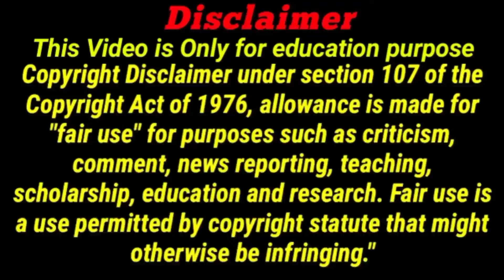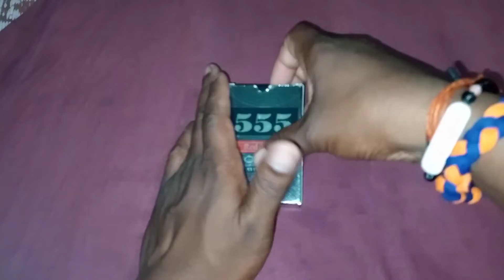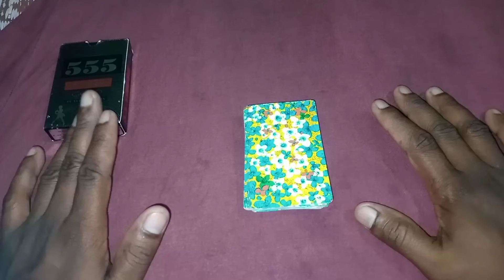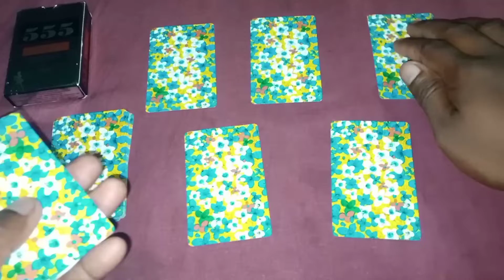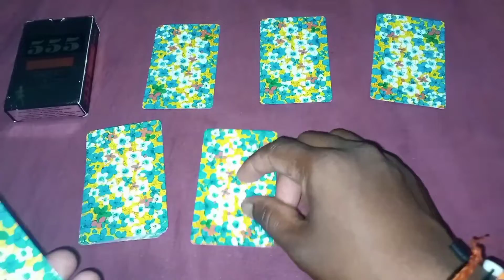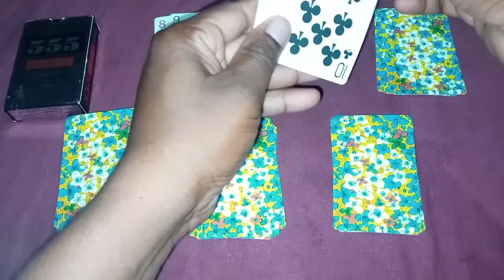तीन पत्ती फ्लैश में जीतने का नया आइडिया सीखे | बिना काटे बिना पीसे | teen Patti game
हेलो फ्रेंड्स आज की इस वीडियो में हम आपको बताएंगे कि तीन पत्ती कैसे खेलते हैं और तीन पत्ती कैसे खेला जाता है तीन पत्ती खेलने का पूरा फुल जानकारी देंगे बढ़िया से समझाएंगे फुल नॉलेज मिलेगा पत्तियों की भी जानकारी मिलेगी तो आप सभी दोस्तों से मेरा रिक्वेस्ट है गुजारिश है कि मेरा यह वीडियो आप लोग को अच्छा लगे या पसंद आए तो वीडियो को एक लाइक जरूर कीजिएगा और हमारे चैनल पर नए हैं तो हमारे चैनल को सब्सक्राइब जरूर कर लीजिएगा और वीडियो को अधिक से अधिक लोगों में शेयर करिएगा धन्यवाद दोस्तों

NOTE - Teen Patti Kaise Khelate hai How to play teen patti in Hindi Teen Patti kaise khele Teen Patti kaise khele jata hai Teen Patti ki full Jankari

Teen Patti flash game 2022
Teen Patti tricks 2022
How to play teen Patti in hindi 2022
how to play teen Patti in hindi tricks
Tech gaming
ander bahar new game
teen Patti game online kaise khele
teen Patti me paisa kaise jite
Online teen Patti game kaise khele
teen Patti online game kaise khele
teen Patti card banana sikhe hindi me
teen Patti banane ki kalaa
teen Patti ka dhashu trick
kaise bane teen Patti ka Badshah
kaise bane bane teen Patti ke jadugar
teen Patti me Baji kaise Mare
tech gaming
gaming tech
technical video
gaming video
7up vs down game
technical game
How to play teen Patti in hindi
3 Patti kaise khele
tas me pakki run kaise banaye
Playing Cards kaise khelate hai